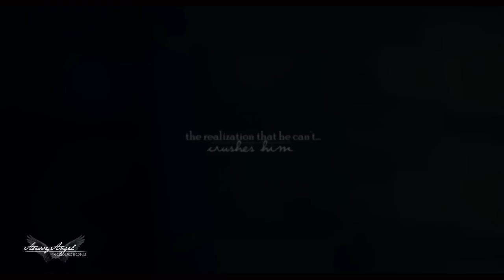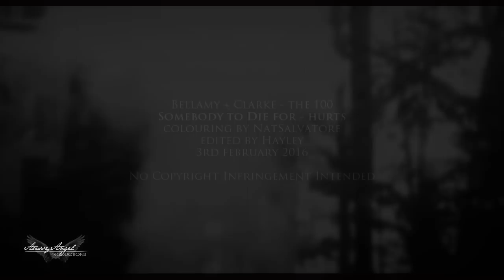Bellamy & Clarke | Somebody to Die For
"We can't lose her."

Watch in 720p HD small screen + headphones!

» Colouring | Either NatSalvatore or NuurSalvatore. Either way, each have amazing colourings I often use!

6 days. Its been less than 6 days and I have been pathetic trash watching all of the scenes from 3x02 and literally unable to focus and properly finish this video because I get so emotional WATCHING JUST HOW PERFECT THEY ARE

Wanheda part 2 - absolutely amazing. Probably my favorite episode to date, and such HUGE progress for Bellamy and Clarke. If anyone denies the fact that Bellamy doesn't love her, they need to watch this episode, because it confirms it. The way he literally starts running into a warzone without hesitation to save her and the fact that a smile - a real smile, unlike his rigid self in 3x01 - appears on his face for the first time in 3 months when he see's her alive up close... it kills me. Who said they were platonic, again?

Anyway, this song is one of my all time favorites, I adore it and it means so much to me. I've vidded it to Olicity but I struggle a bit with the beat - hopefully you guys like it :) I spent about 30 years on it due to the constant stopping to rewatch the scenes and then listening to Knocking on Heaven's Door to regain my emotions, but thank stars its done before 3x03! I know its going to be a painful episode, BUT I AM READY FOR THE BELLARKE PAIN.

It's 3am. I'm such trash right now.

Hayley
xox